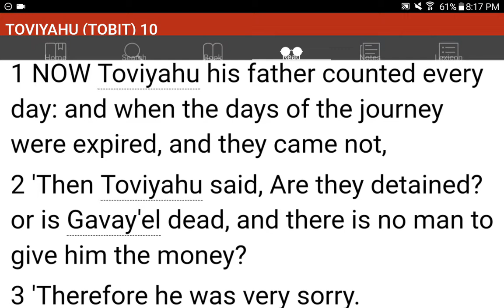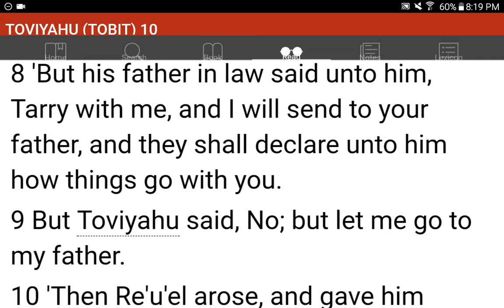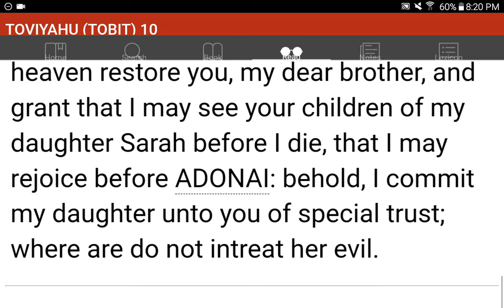💜h?™ "What's the MOST HELPFUL & SIMPLEST WAY that WORKS?"™ GIVE 1P/Month NOW! GCash